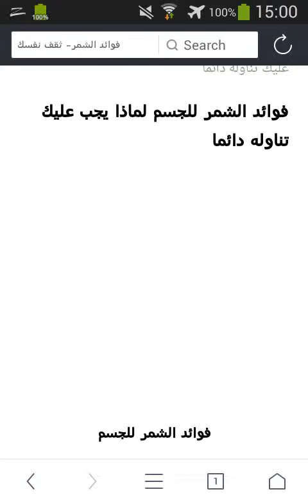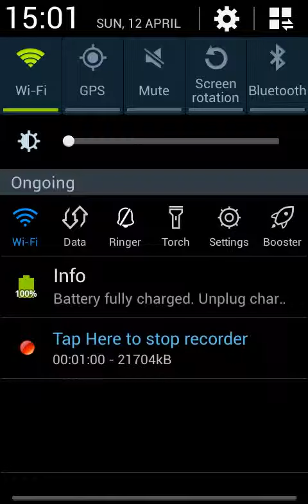فوائد الشمر للجسم لماذا يجب عليك تناوله دائما HD